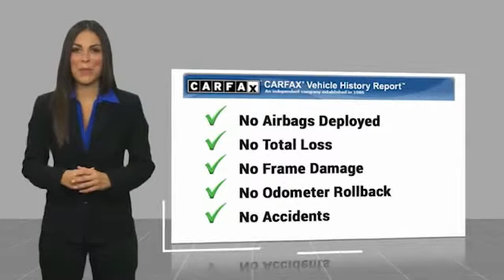2012 Chevrolet Suburban Asheville NC MY325493A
2012 Chevrolet Suburban LTZ

Recent Arrival! 2012 Chevrolet Suburban 1500 LTZ Black **Available at Fred Anderson Nissan of Asheville. Call us today at **, *Still Under Factory Warranty**, * FREE OIL CHANGES!, LOCALLY OWNED AND SERVICED!, FULLY SERVICED!, TWO KEYS!, Navigation, Sunroof, Heated, Leather, Memory Seats, Aux Audio Input, Alloy Wheels, Dual Power Seats, Bluetooth, Keyless Entry, Back Up Camera, Towing Package, DVD Entertainment System.4WD 6-Speed Automatic Electronic with Overdrive Vortec 5.3L V8 SFI Flex FuelQualifying Non-Certified Used Nissans bought here and serviced at a FAMILY STORE receive our FULL ANDERSON FAMILY PLAN at NO COST to YOU! Our full family plan includes: 3-Day Vehicle Exchange*Lifetime Oil Changes*Lifetime Service Loaners (with $300+ Service)*Lifetime Car Washes(with Service)*MUCH MORE! (Value exceeds $1,000 in first years of ownership) Call us at , go or visit us at Fred Anderson Nissan of Asheville - 629 Brevard Rd Asheville, NC 28806 to learn more! Our # 1 goal is to help you find the vehicle you love at a price you can afford wrapped in a deal you don't want to walk away from. All prices exclude tax, tag, license, title, and registration for your state; NC inspection (up to $30 on used vehicles), dealer-installed tint ($299), and admin ($649) fees. All vehicle internet pricing is subject to change and requires standard financing through NMAC. From time to time in the transfer of data on the internet there are errors, the dealer is not responsible for errors in advertised price. See dealer for complete details.Welcome to Fred Anderson Nissan of Asheville - We're so happy you're here! Whether you stopped by because you are looking for a reliable, honest Nissan dealership in NC, or you're just browsing for your next dream car, we are ready and willing to do whatever we can to help make your experience a truly exceptional one. We typically stock over 300 new and 100 used vehicles DAILY and work with over several